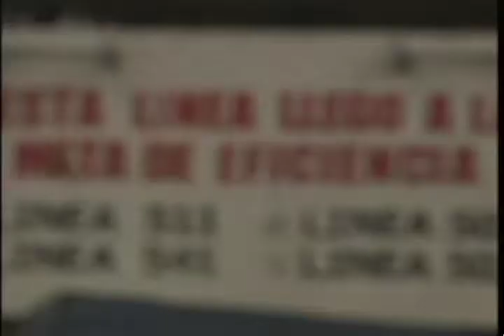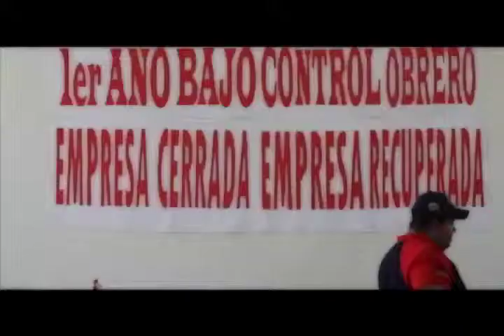Proletari@sUni@s parte 4